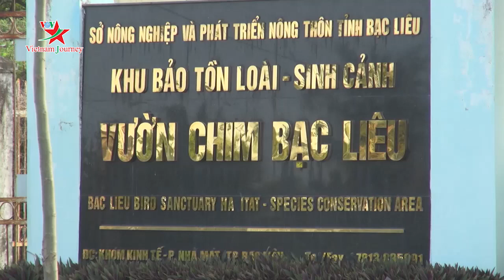Cò nhạn quý hiếm tại vườn chim Bạc Liêu | Văn hóa du lịch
Kênh Vă hóa du lịch TV là kênh chính thức của Kênh Truyền hình Chuyên biệt về Văn hóa - Du lịch (Vietnam Journey), Đài Tiếng nói Việt Nam.